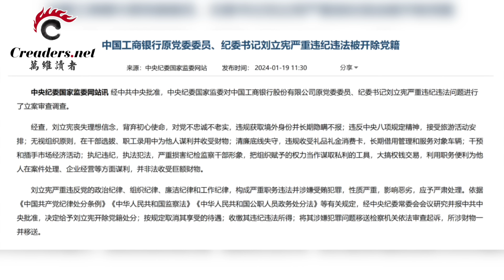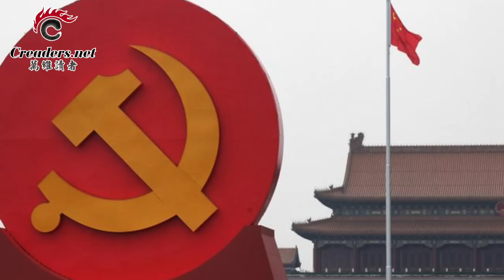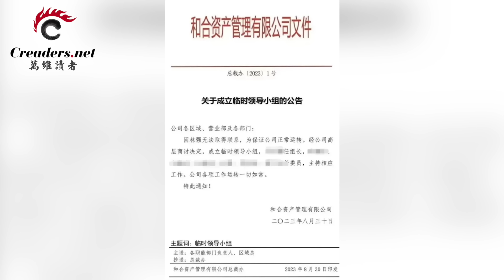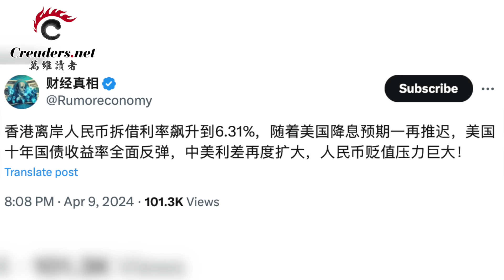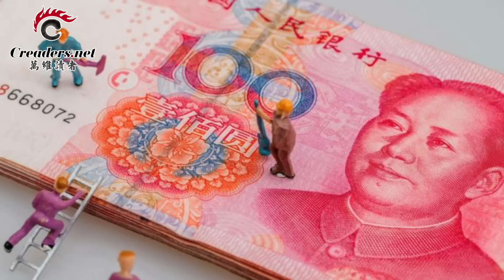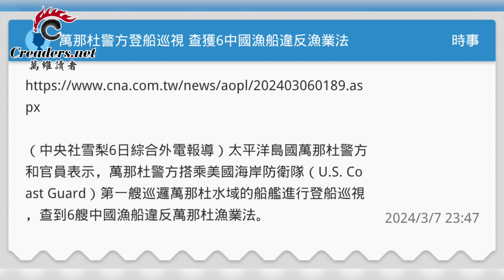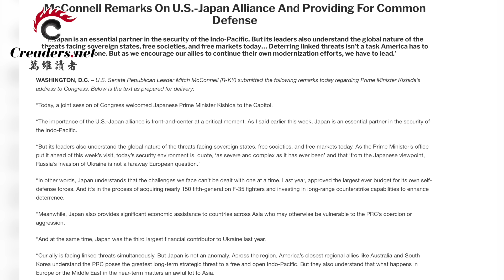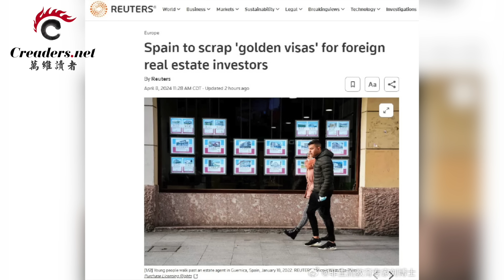他竟是外國人！北京這回糗大了；上海又一顆大雷爆了！人民幣驚現史上從未發生過的一幕；美國警告中國漁船：小心點；日本也變天了；歐盟移民法規達成重大改革（《萬維讀報》20240411-2 FACC）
00:00 引言
00:16 他竟是外國人！北京這回糗大了
03:29 上海又一顆大雷爆了！
07:10 人民幣驚現史上從未發生過的一幕
11:16 美國警告中國漁船：小心點
14:54 日本也變天了
16:56 歐盟移民法規達成重大改革